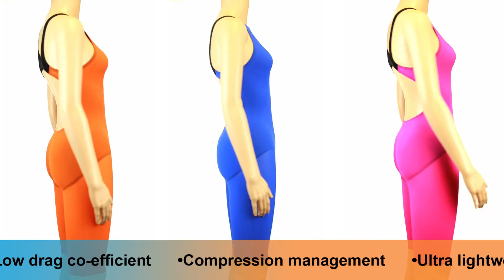Blueseventy NeroTX Kneeskin 2013 (Colours) - Presented by ProSwimwear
Blueseventy's NeroTX range incorporates the very latest in modern textile fabric technology. With advanced ultrasonic welding and extensively tested patterns offering the optimal blend of fit, compression and performance, you will soon be swimming faster with Blueseventy.

Blueseventy have consulted with industry experts on female fit, patterns and the latest textile materials, the result is a kneeskin that delivers maximum performance within FINA regulations.

Also available in Men's Jammers.